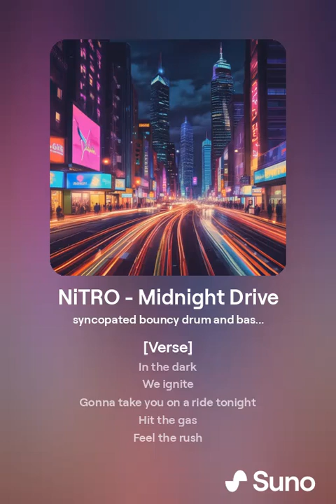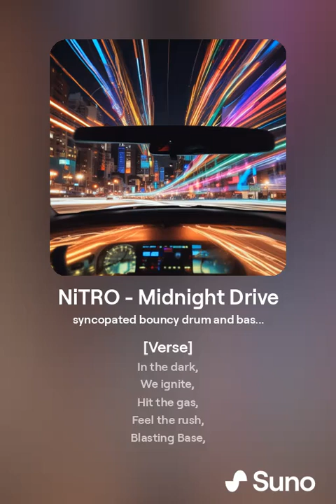NiTRO - Midnight Drive (Epic DnB Mix)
Here's an epic drum and bass version of my midnight drive track. share and enjoy :)